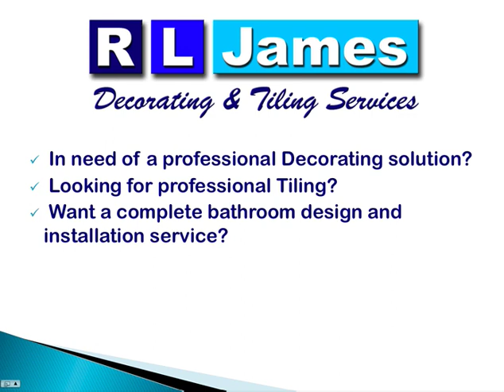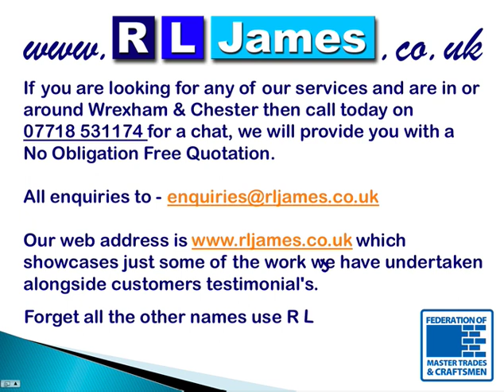Decorators, Tilers and Complete Bathroom Design and Installation in Wrexham and Chester, tradesmen.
If you are looking for decorators, tilers and a complete bathroom design and installation service in Wrexham, Chester and the surrounding areas , then look no further than R L James, we have been established since 1996 and have dedicated our working ethics on providing a truly professional service maintaining the highest standards possible.

We provide a service of professional decorators, tilers and a complete bathroom  design and installation service in Wrexham, Chester and the surrounding areas in both the corporate and private sectors.  These customers make up our regular client base.

With flexibility of working times and practices being one of our strongest attributes. Added to this, our certified ability to use specialist, standard or trade specific materials, all combine to offer a service second to none.

Our team take pride in offering you superior quality workmanship and will provide you with a wide selection of professional painting and decorating solutions to help you create the environment you wish to achieve in your home or office.

Your home or office can be transformed by a fresh coat of paint.  Brighten up your life with a new colour scheme, or simply reapply your existing one.  You will be surprised at what a difference it will make!

We can provide and lay all types of tiles from ceramic and porcelain, to slate, marble, travertine, granite etc.

If you are interested in a Free No Obligation Quotation from one of our tradesmen in Wrexham, Chester and the surrounding areas then please call for a chat on 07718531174.